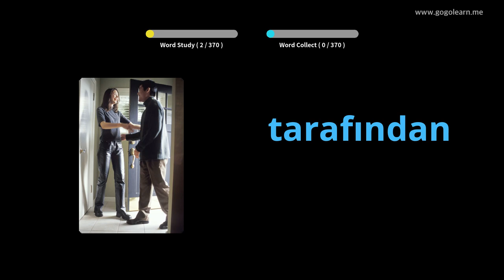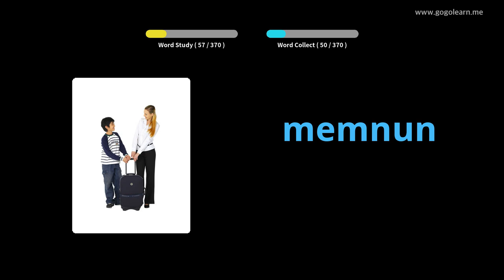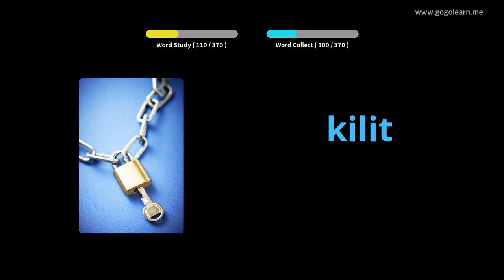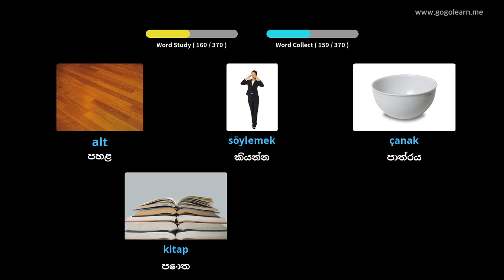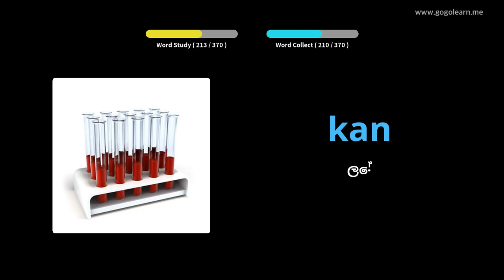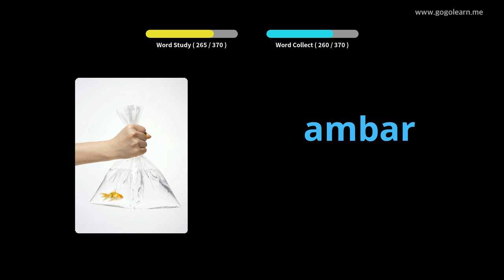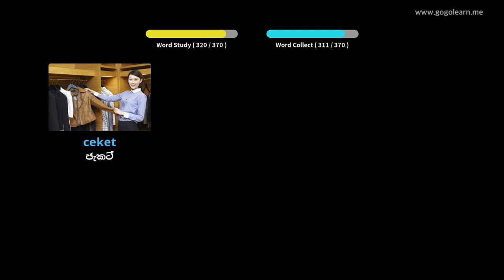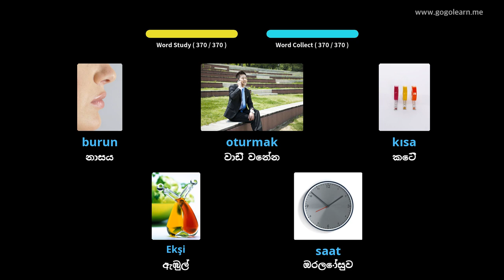තුර්කි වචන මාලාව මූලික ළමුන් | Golearn